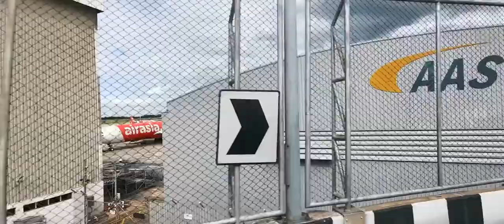4K รถเมล์สาย​ A3​ ในเมืองเดินทางสู่สนามบินดอนเมือง